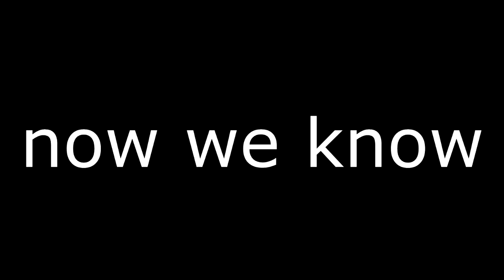Superior Punch Pals: Christmas Special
The most festive moves in the observable universe.